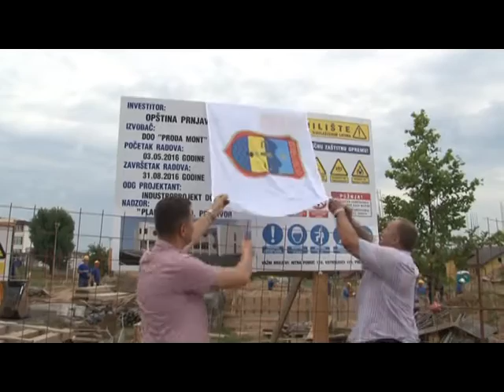PRNJAVOR - MUZICKA SKOLA - OBILAZAK RADOVA 6. 7. 2016.